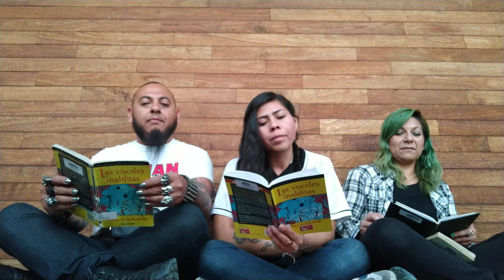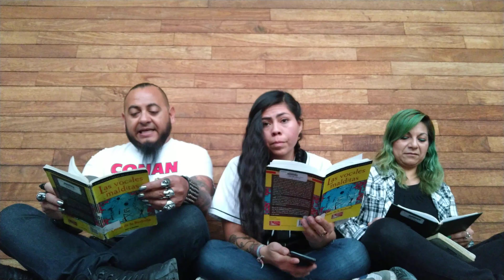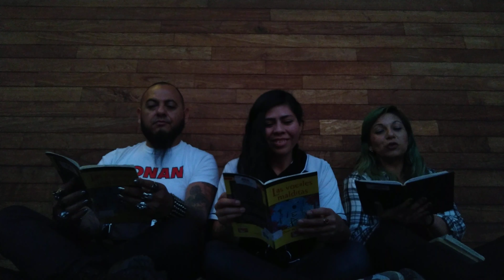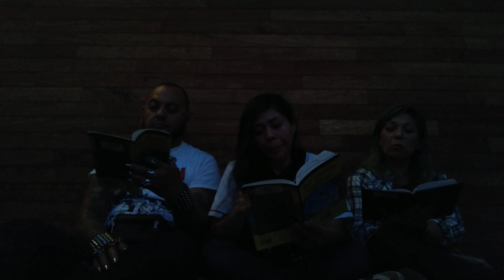Óscar de la Borbolla - Las vocales malditas